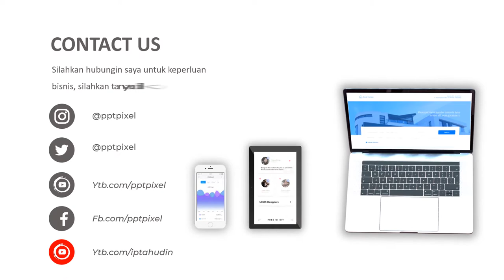Jasa Video Promosi Fashion, Iklan Toko Online, Company Profile Terbaik, Video Penawaran Bisnis Pakai